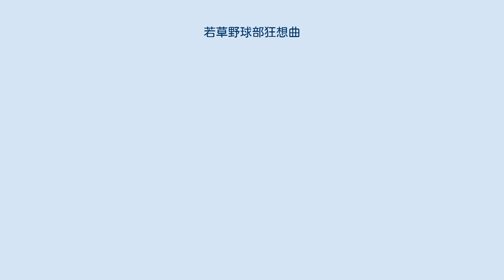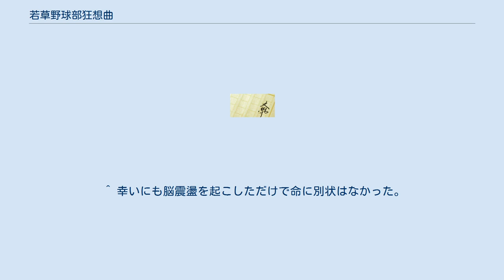若草野球部狂想曲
『若草野球部狂想曲』（わかくさやきゅうぶきょうそうきょく）は、一色銀河による日本のライトノベル。
第6回電撃ゲーム小説大賞（現・電撃小説大賞）銀賞受賞作。
全3巻で短編集1巻が刊行された。
 本作品は電撃小説大賞受賞作品で唯一の野球を題材とした作品であり、随所にいったん本編から離れての野球うんちくコーナーを挿入するなど斬新な構成を取っている。
 なお、本作品は兵庫県を舞台としているため、阪神タイガースを中心にプロ野球ネタが多数登場するが、当時の阪神は『万年最下位』や『自称巨人のライバル』などと称されるほどの低迷期にあり、本項では特別断りがない限り当時の状況を前提に記載するものとする。
 2学期初日、若草高校に転入してきた西宮光児、彼は先の夏の甲子園で2年生ながら名門帝都高校のレギュラーとして活躍し大会をにぎわせた、10年に一人とも言われる怪物球児である。
そんな彼がなぜか少し悩んだ末に野球部部室の扉を開けると、目に飛び込んだのはまさに着替え中の2人の少女の姿であった。
そう、若草野球部は部員9人、内女子が4人という弱小どころか公式戦にすら出られない部だったのである。
しかも、学校のリストラ計画により1ヵ月後の練習試合に勝たなければ廃部決定の危機的状況にあり、さらにその相手は光児が決勝戦で敗れた名門神戸学園という絶望的状況にあった。
神戸学園へのリベンジに燃える光児は、なんとへなちょこボールしか投げられない女子投手文月真由美をエースに擁立し、打倒神戸学園に向けての特訓が始まるのであった。
 学問にも部活にも特別目立ったところの無いありふれた私立高校。
それ故に特に有名私立の多い神戸市にあって、少子化の中、生徒集めと資金難に苦しんでいる。
野球部は夏の大会では初戦でコールド負けを喫し、3年生の引退後は男子5人、女子4人と公式戦にすら出られなくなってしまった。
直後に転入してきた東の怪物こと西宮光児によってチームの改革が行われ強豪校とも渡り合えるだけの力を付けていくことになる。
 名将水原監督の指導の下、全国に名が知られるまでに至った兵庫の強豪校で、夏の甲子園の優勝校。
3年生の引退に伴い新メンバーとなっているが、KKコンビの再来と称されるエース桑畑・主砲松原を中心に決して見劣りはしない。
 かつて光児が在籍していた東京の強豪高。
プロも注目するエース村田を擁するも、夏の甲子園では神戸学園の松原に逆転サヨナラ弾を打たれ準決勝に終わる。
 2巻で登場。
創立10年とまだ歴史は浅いが全国から優秀な生徒を集め、優秀な指導者をスカウトし、惜しみなく資金を投入するなど、すでにスポーツ関係者からは無視できない存在となっている。
そんな中、設立3年目の硬式野球部は他の部に先駆けて全国制覇を成し遂げたが、大会や女子野球自体の知名度が低いため、それほど注目度は高くなくソフト部と間違えられることすらある。
現在は新キャプテン早坂を中心とした緻密なID野球で、男子野球部にも引けをとらない実力を持つ。
 3巻で登場。
元々無名の野球部であったが秋季近畿大会の準決勝において神戸学園に完封で勝利する快挙を成す。
しかし、実質エース有馬のワンマンチームであり決勝では彼が一つの死球から大きく崩れ、コールド負けを喫したことから春の甲子園の選考からは外れてしまう。
 ^ これは建前で、実際には全寮制である帝都を辞める必要が無く、本当の理由は（村田の一件もあって、）自分が学校の売名のために野球を強請され、使い潰されてしまうのではないかという疑念を持ったからである。
 ^ うんちくコーナーでも触れられているが、高校二年生の女子でしかもアンダースローであることを考えれば、かなり速い部類に入る。
 ^ それ以上は測ったことが無いので不明だがかなり目は良い。
 ^ 傍目には分かりやすく実際気づいていないのは当事者の亜希ぐらいである。
 ^ 強肩を意味する鉄砲肩の英訳と作中では解説されている。
 ^ 刊行当時、春夏の甲子園で150km/hを計測した投手は数名しかおらず、2020年現在2020年甲子園高校野球交流試合を含めても20名しかいない。
 ^ 幸いにも脳震盪を起こしただけで命に別状はなかった。